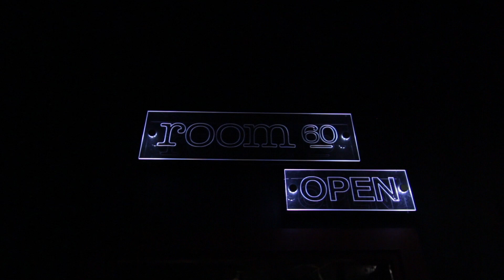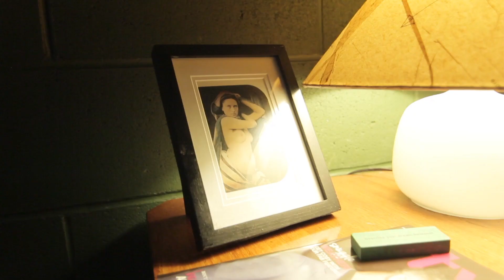Out of Abingdon - Lenny's Birthday | The Between Shows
Out of Abingdon perform 'Lenny's Birthday'. A mash-up of Stevie Ray Vaughan's 'Lenny' and The Sugarcubes'  'Birthday'.

Filmed and recorded live at Room60, Kelvin Grove, Queensland

Director of Photography: Rohan Mchugh